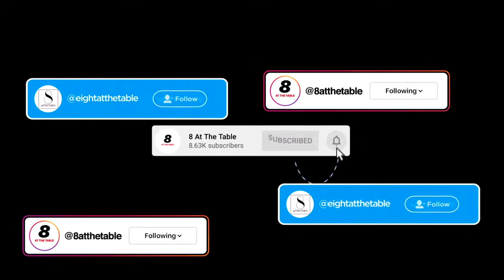Full Episode:Can A Woman Be Un-Wifeable?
Can A Woman Be Un-Wifeable? 8 At The Table

THERE IS A HUGE DIFFERENCE BETWEEN FUCKABLE AND WIFEABLE (Wifeable Vs. Fuckable)
Can a woman be seen as only being god to sleep with and nothing else?
Wife-able
A girl who you feel has the potential to be your girlfriend or the person you are "officially" exclusive with. In some cases, a girl you feel possesses qualities that would warrant marriage.
VS.
According to Medium.com
You’re fuckable because of how you move.
Okay, so sex involves a lot of movement (like, duh), and if they see how you move out in the world — and they like it — then your fuckability increases.
What makes a movement sexy?
Your confidence. The more secure you are in yourself and what you’ve got to offer, the hotter you are. Research shows that people know if they want to sex someone up within the first 30 seconds of meeting them. So… be confident as hell!
Strut a little bit. Move those hips, baby. Own the freaking room. Our body language says so much about us and if we move with confidence and a little bit of swagger, that’s super attractive.
It’s all about the posture. Don’t close your body off. Uncross your arms. Studies show that having an open torso signals your availability. And being available makes you *super* fuckable. You’ll also want to show your neck and your hands. Showing your hands makes you trustworthy and showing your neck releases pheromones.
You’re fuckable because — you guessed it — of how you look.
Now, before you roll your eyes or count yourself out, everyone has a type. We know this. If you’re big, small, tall, short, black, white, long-haired, short-haired, there are people who will find you fuckable.
But, if you want to stack the cards in your favor, here are ways to make your look work for you:
Wear red. Studies show that men find women wearing red more attractive than women in other colors. Seems crazy, right? But hey, I’ll try anything once.
Highlight your legs. Want to get their attention? Make your legs look longer. Yes, it turns out that both men and women find longer legs to be super sexy. So walk tall, my friend.
Your hips really don’t lie. This goes back to the strutting, my friend. You know what’s awesome? Your curves, baby. Research suggests that men are really into women with a little bit of junk in their trunk. Note: no matter what size you are, you’re body is f’ing banging.
Let this sink in, my friend — your body is undeniably fuckable. No matter what you look like. No matter what you’re insecure about. You got this.
You’re fuckable when you are *not* playing hard to get.
You guys, did anybody know this? Playing hard to get doesn’t work. (Although, my boyfriend did ask me to try this before.) Like, years of bad info has really steered us wrong, people.
For too long, I was too hard to get.
I was quiet at parties. I was a good girl in high school. I clung to my friends and I wasn’t out there. When my boyfriend and I reconnected in our thirties, he told me, “I remember thinking how beautiful you were in high school, but you were so quiet. You were intimidating.”
Y’all… is that what we want? Hell no.
According to Business Insider, “People are more sexually attracted to potential partners that appear to reciprocate their romantic interest.”
So, quit with the mystery, people. If you’re interested in someone, let them know! Don’t be scared to flirt or bat your eyes at that person across the room. You’re not a slut for knowing what you want.

8 At The Table